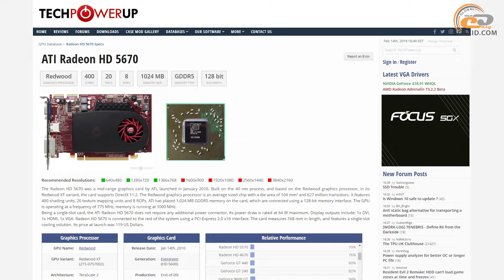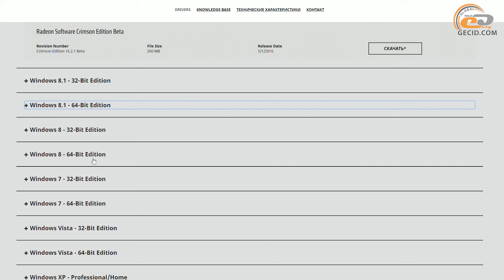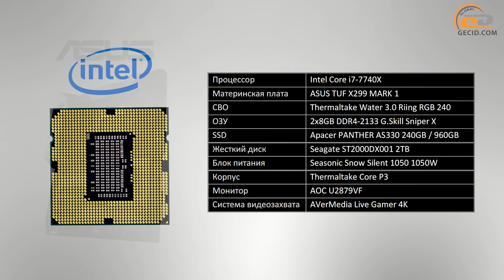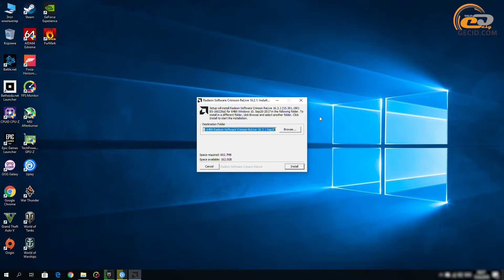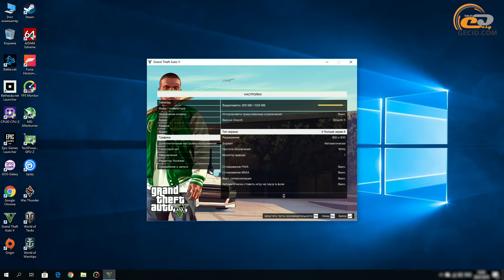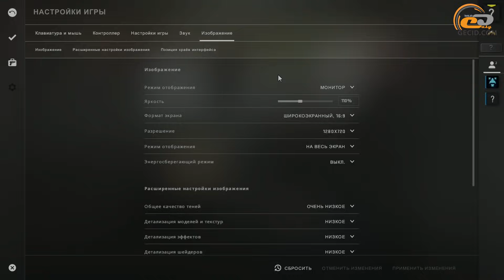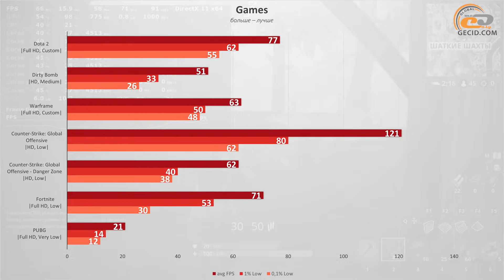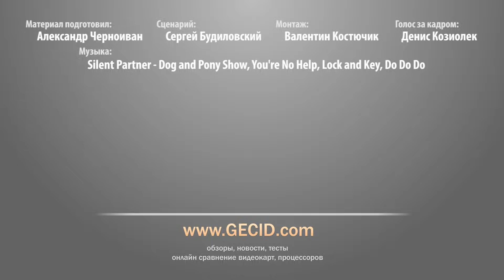AMD Radeon HD 5670 в начале 2019 года: А есть ли в этом смысл?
В начале нового года провели ревизию в тестлаб, и в закромах нашли несколько видеокарт, которые когда-то были годными, а сейчас припадают пылью. И для разнообразия да по вашим просьбам решили погонять их в актуальных играх. Давайте посмотрим, что из этого получилось.

МЕНЮ:
0:09 Вступление
0:39 Общая проблематика
1:30 Кратко о тестируемой SAPPHIRE Radeon HD 5670 Ultimate
2:24 О проблемах с драйверами и немного о тестовом стенде
5:54 Rocket League
6:19 The Long Dark
6:40 SOMA
7:08 StarCraft II
7:44 War Thunder
8:12 Crossout
8:39 Dota 2
9:04 Dirty Bomb
9:36 Warframe
10:04 Counter-Strike: Global Offensive
10:30 Counter-Strike: Global Offensive - Danger Zone
10:59 Fortnite
11:20 PlayerUnknown’s Battlegrounds
11:46 Итоги

Конфигурация тестового стенда:
- Intel Core i7-7740X @ 5.0 GHz
- Thermaltake Water 3.0 Riing RGB 240
- ASUS TUF X299 MARK 1
- 2x 8GB DDR4-3466 G.Skill Sniper X
- Apacer PANTHER AS330 240GB/960GB
- Seagate ST2000DX001 2TB
- Seasonic Snow Silent 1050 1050W
- Thermaltake Core P3
- AOC U2879VF